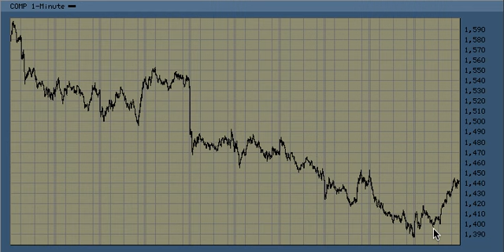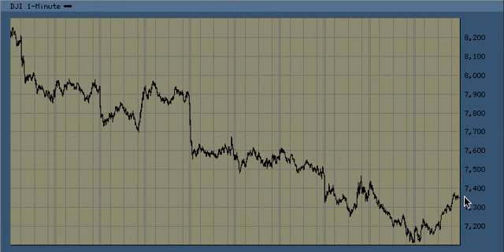Elliott Wave Stock Market Forecast for 2.25.09